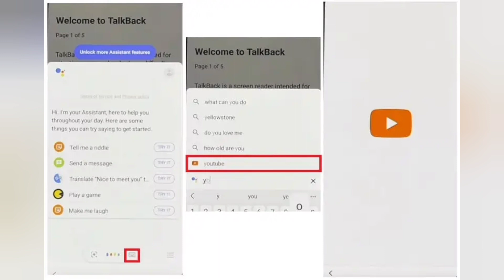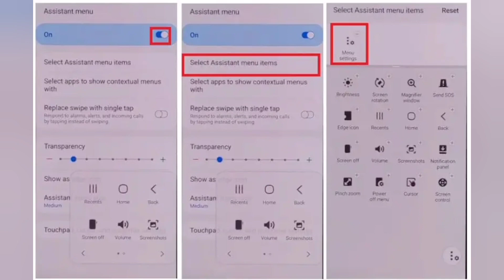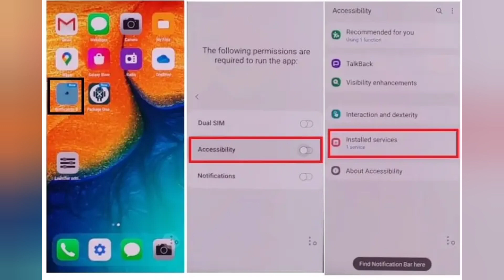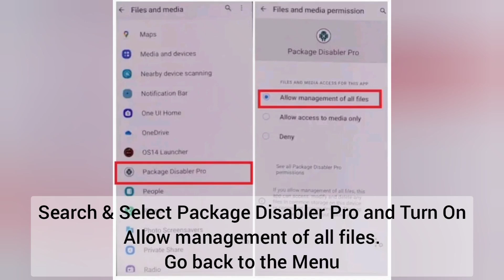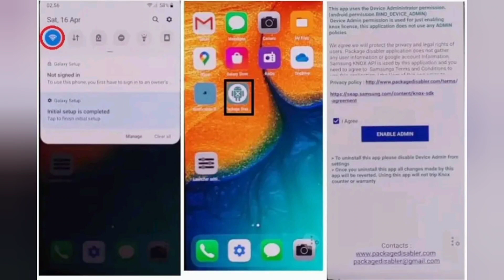Samsung M01 Frp Bypass Without PC New Method 2023 | Samsung M015F Remove Google Account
gir bax,
Samsung M01 Frp Bypass Without PC New Method 2023,amsung M015F Remove Google Account,